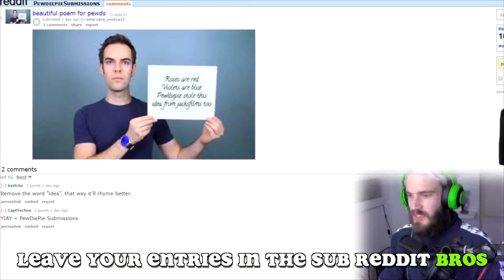PewDiePie ORIGINAL - LWIAY Intro (old)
just the original intro.